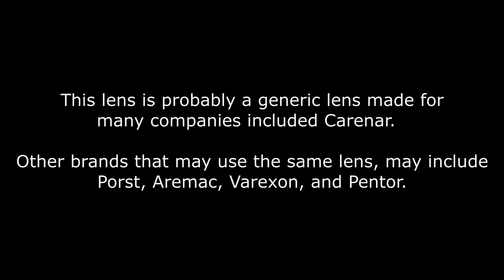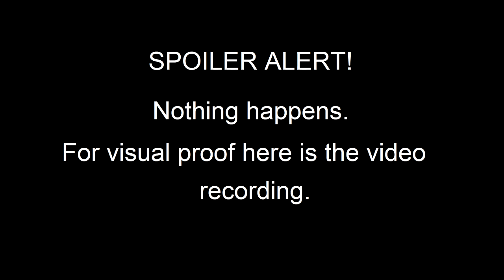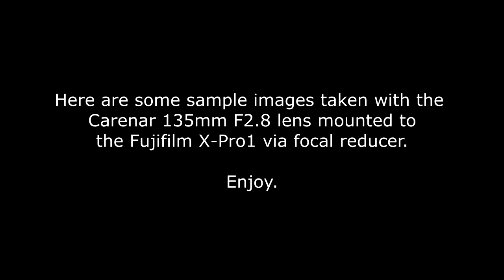Repairing a Carenar 135mm F2.8 lens (M42).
Repairing a Carenar 135mm F2.8 lens in M42 mount.

This lens may be branded as other names such as Porst, Aremac, Varexon, Pentor, as well as others.  If it looks like the lens in the video, and is made in Korea, it's probably the same lens.  This particular copy of the lens has a loose focus ring and some haze.  The lens is also tested for radioactive materials, and has been tested with some sample photos.

FR EP62

By :
Corbyn Kites